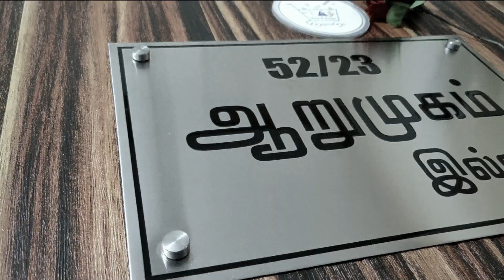304 grade Stainless steel Tamil name plate | High fast delivery by artsNprints.com Tamil Nadu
SS nameplates for independent house from artsnprints.com Tamil Nadu | High standard quality ISO standard raw material | Multi sizes & shapes can be personalized | Name boards can be done in All Indian Regional Languages like Kannada, Hindi, Marathi, Gujarati, Bengali, Telugu & many more | Budget - friendly price range | Plenty of unique collections | Creative designed name plates for both external and internal purpose | Fastest dispatch and delivery across Chingleput, Coimbatore, Kanyakumari, Madras, Madurai, Nilgiris, North Arcot, Ramanathapuram, Salem, South Arcot, Thanjavur, Tiruchirappalli and Tirunelveli.